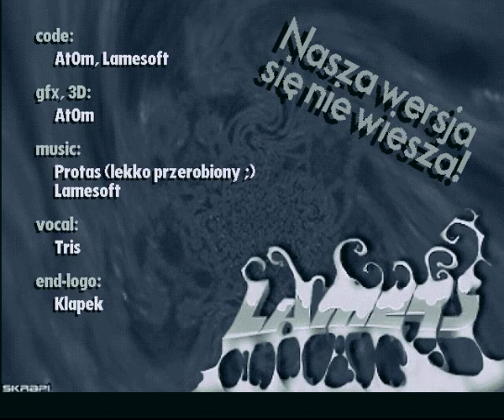MUTE 13 by LAMERS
MUTE 13 by LAMERS  - first place on RR Meeting 2000.

Credits:
code: At0m, Lamesoft
gfx/3D : At0m
voice: Tris
end logo: Skrapi